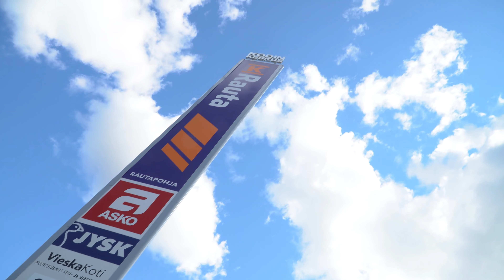MuuSuomi 2/8 INNOVAATIOITA LÖYTÄMÄSSÄ YLIVIESKASSA JA RAUTALAMMILLA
Toisessa osassa käymme ideaihmettelyssä Rautalammillla kuvaamassa kuinka tehdään vallankumouksellista istuinta ja kahdessa jättipajassa Ylivieskalla tarkoituksena kuin innovaatio Suomi elää.